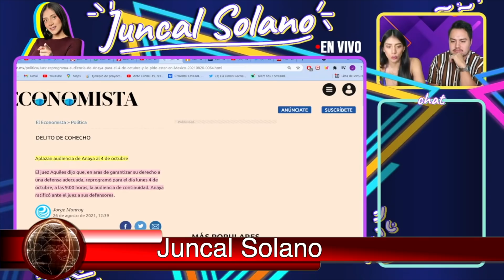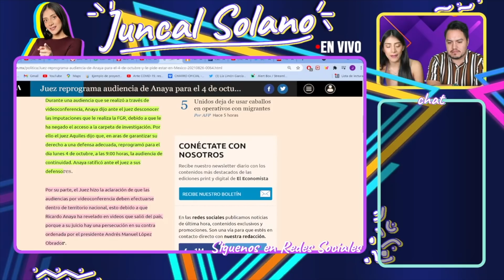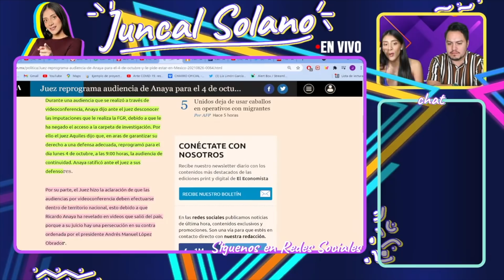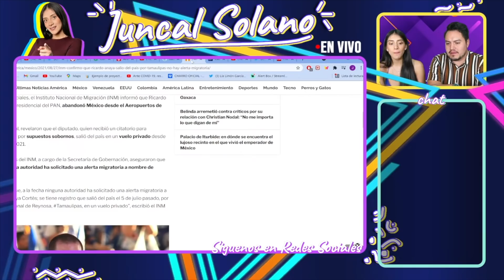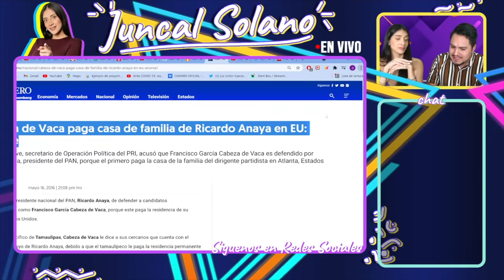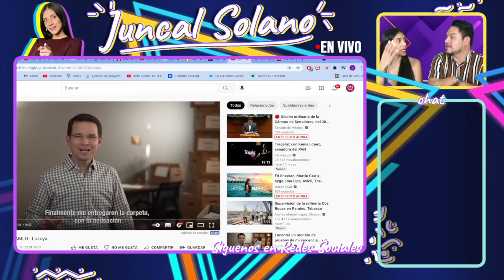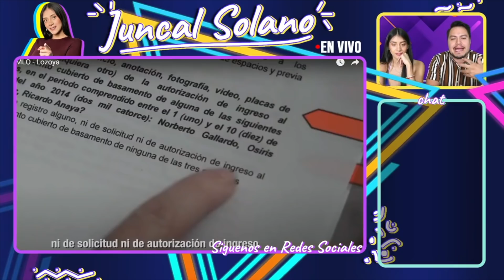¡RIKIN CANALLIN YA ES PROFUGO! JUEZ LE DA TREMENDO ATORÓN / SE ACABO TODO PARA ANAYA